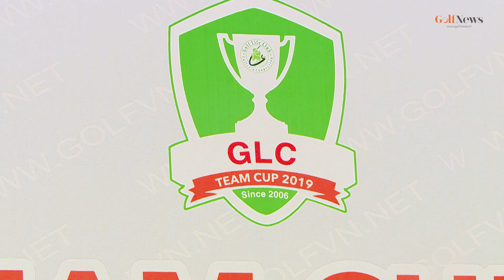Khởi tranh giải GLC Team Cup 2019